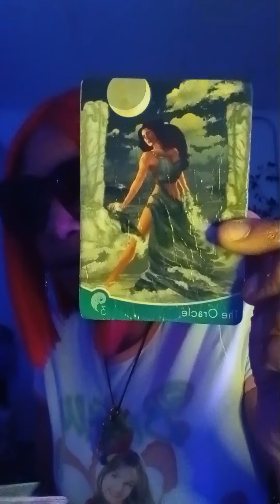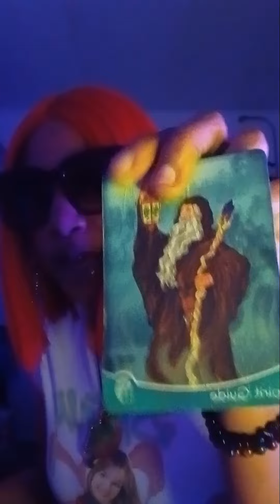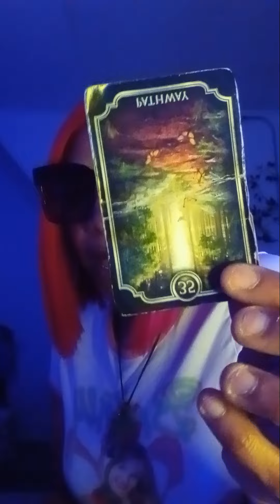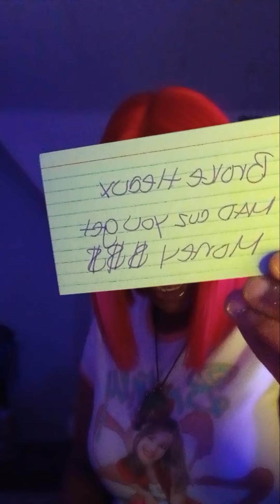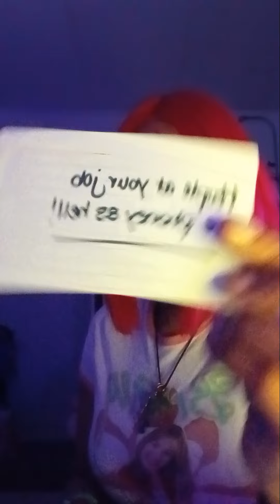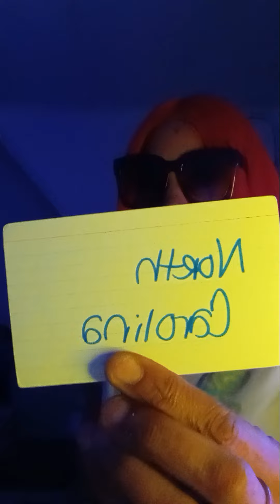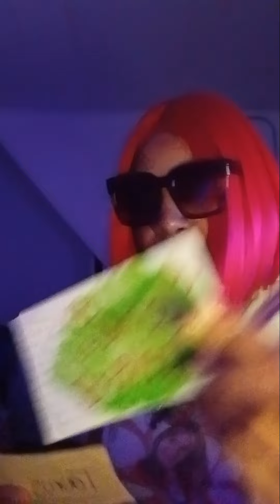GEMINI♊TRYING TO CHANGE THE WAY OTHER'S VIEW YOU,MAD BECUZ UR WINNING🥇LET THEM HVE ANXIETY TOGETHER